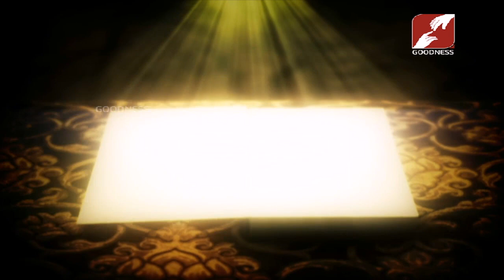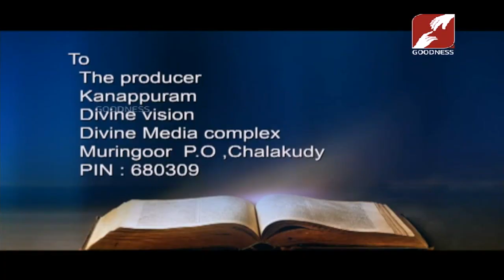KANAPURAM | Epi 305 | FR PHILIP THAYYIL | സമരിയക്കാരുടെ പട്ടണത്തിൽ പ്രവേശിക്കരുത്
KANAPURAM is a program that reveals the inner meaning of bible verses. Regardless as to how long a person has been a Christian or even how good their education has been, reading the Bible can be a challenge for some people. The Bible, with all its 66 books, contains a great variety of different writing styles, genres and perspectives. Similarly, different people may find different parts of the Bible to be harder to read than others.